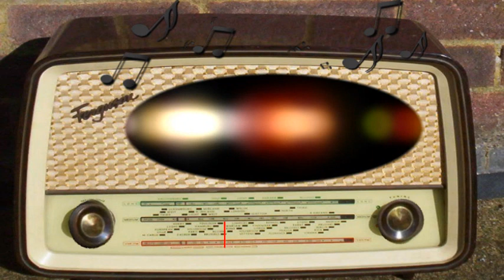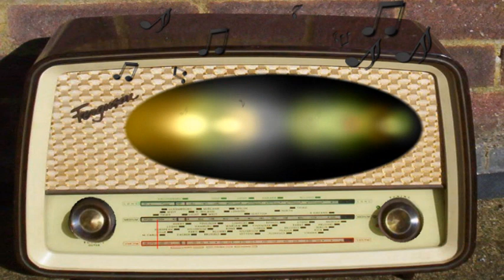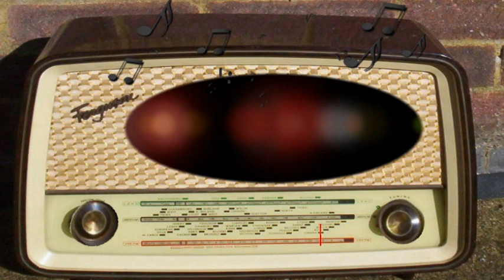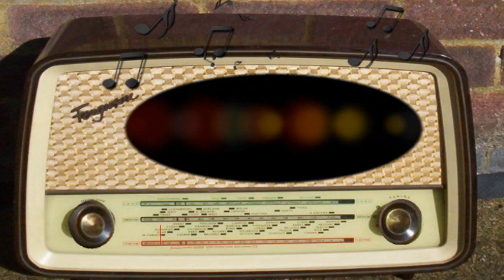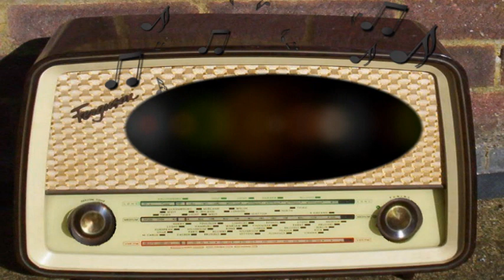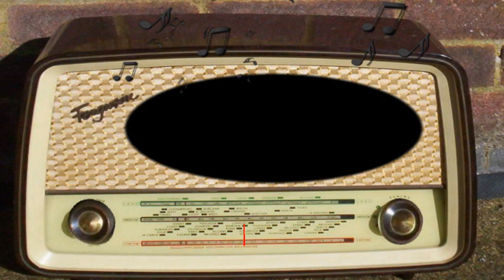Railroad Hour: New Moon (November 29th, 1948)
New Moon.